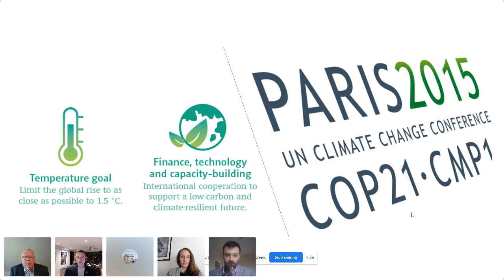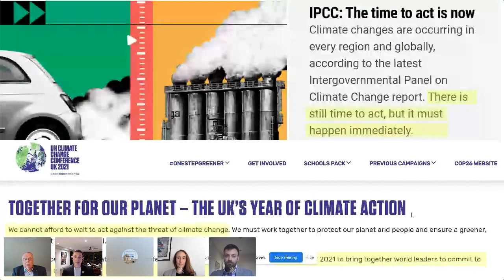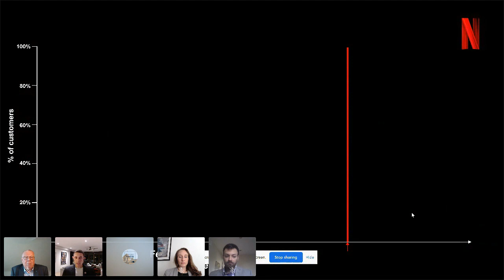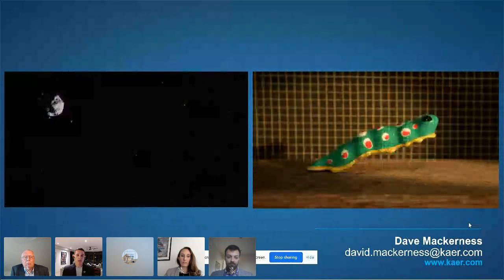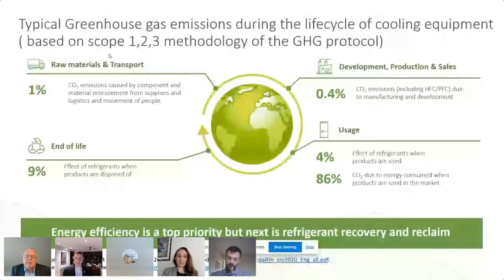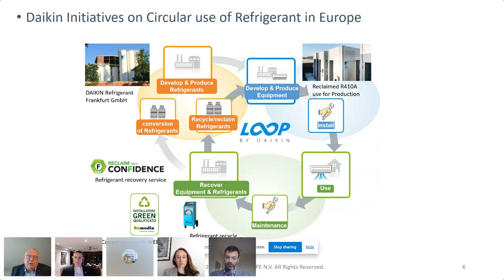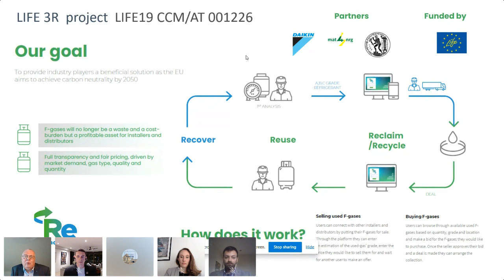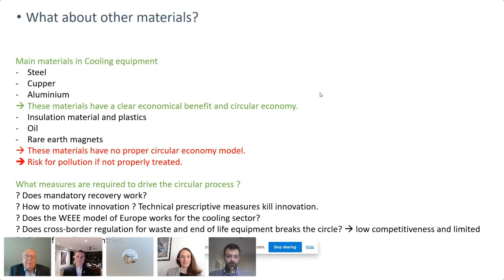Martin Dieryckx & Dave Mackerness talk: "Circular Cooling Economy"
This talk is organised by the Oxford Martin Programme on the Future of Cooling

Cooling is necessary for the quality of life of billions of people living across countries.
Whether in hot climates or in regions that are traditionally unprepared for ever more frequent heatwaves due to climate change. The energy needed for air conditioning is likely to triple by 2050, with an equivalent of ten new air conditioning units projected to be sold every second for the next 30 years (as per the IEA). This huge demand has the potential to drive up greenhouse gas emissions and exacerbate the very problem it is designed to alleviate. The Future of Cooling Programme’s vision is to understand and shape worldwide cooling solutions which place planetary stewardship and protecting people’s needs at their heart. These will inform and help prepare countries for extreme heat events by prioritising passive and less energy-intensive technology, while shifting the trajectory of cooling growth towards sustainability.

As we move towards one of the most important rounds of the UNFCCC Climate Negotiations, the Future of Cooling programme is hosting a series of online seminars leading up to COP26. The motivation behind the series is the need for high-profile and broad-reaching conversations on tackling cooling as a system -- one that is integral to addressing the climate crisis. The webinars will engage in conversation with academics, industry and policy makers, and cover each of the themes that link to the programme’s framework on sustainable cooling: social interactions and cooling cultures; cooling technology and innovation; models for sustainable cold chains; circular cooling economy; infrastructure design for sustainable cooling; and finally, cooling for climate action.